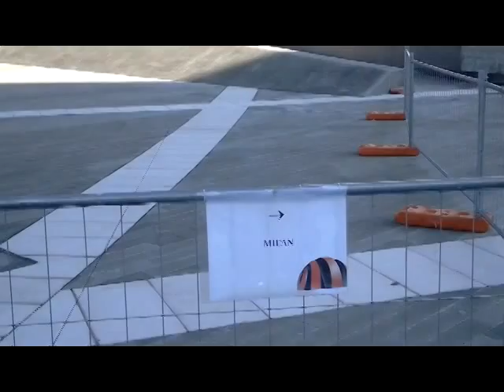Casa Milan: la nuova sede rossonera - MilanNews.it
di Antonio Vitiello per MilanNews.it